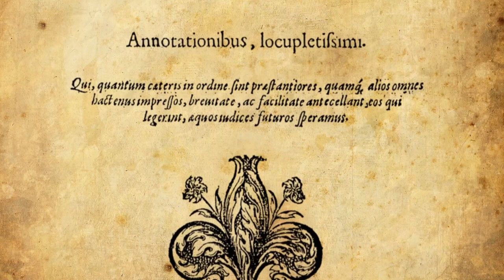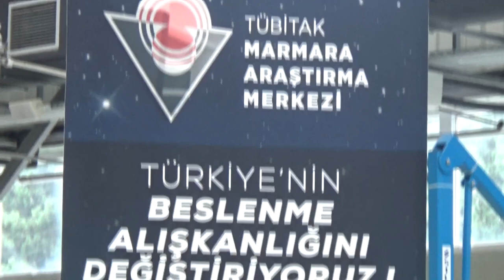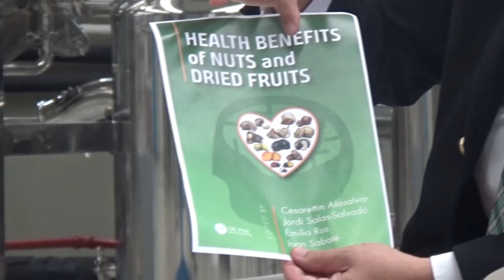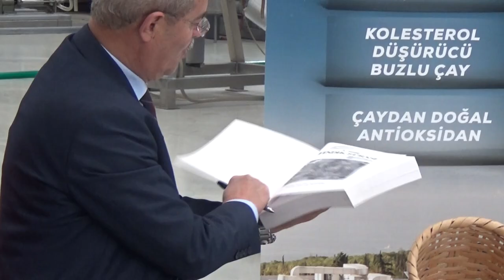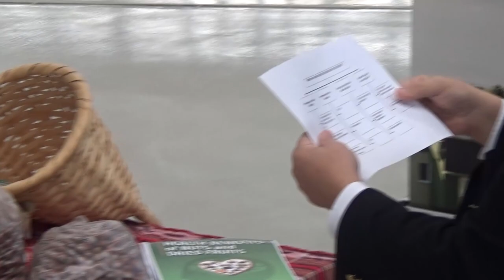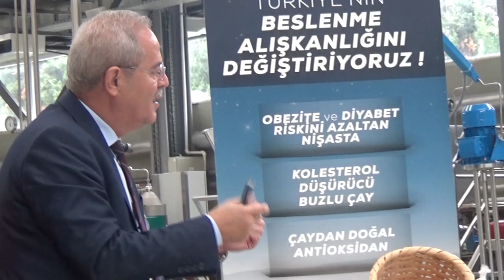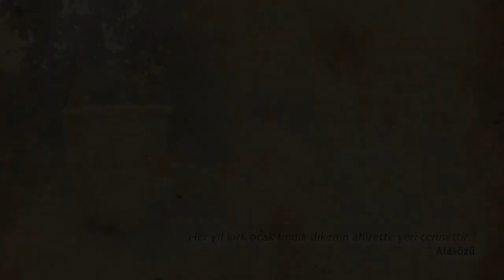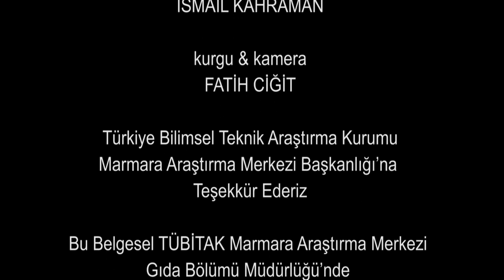Bilimsel Açıdan Türk Fındığı - Doç. Dr. Cesarettin Alaşalvar -TÜBİTAK